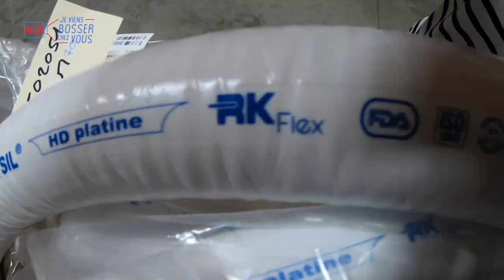Je viens bosser chez vous RK Flex-Equip'Inox EPISODE#3 Jeviensbosserchezvous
Cette vidéo traite de l'entreprise bretonne RK Flex, basée à Rennes Métropole, qui vient de se rapprocher d'Equip'Inox, en Rhône-Alpes. Les deux PME d'une dizaine de salariés sont complémentaires et affichent de belles perspectives de croissance. Elles "recrutent" leurs futurs clients, dans l'agroalimentaire, la cosmétique...